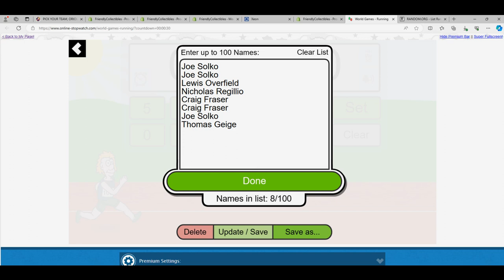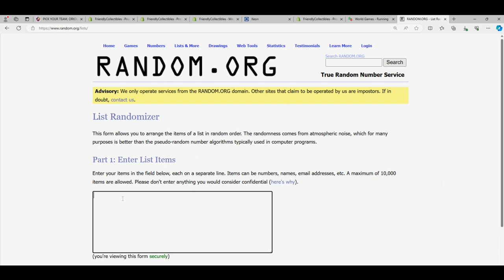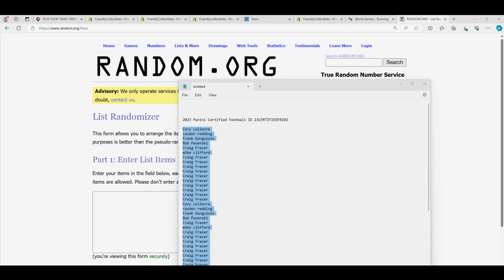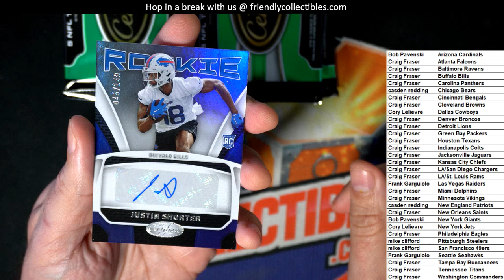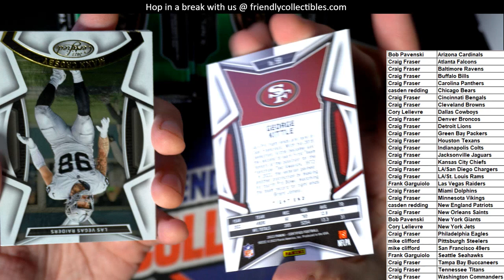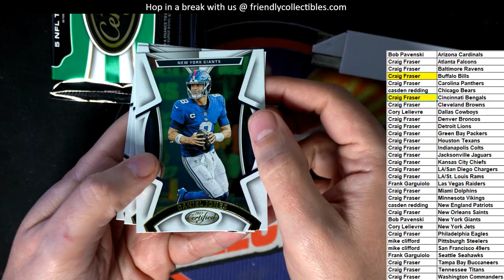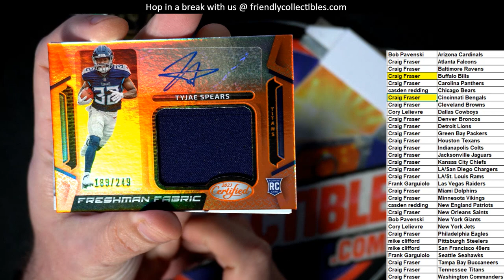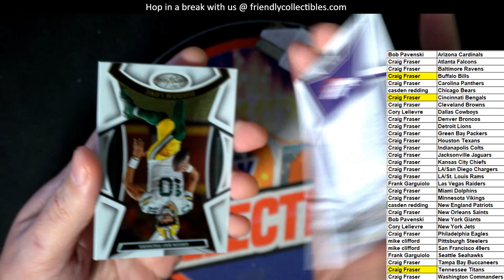2023 Panini Certified Football ID 23CERTIFIEDFB102